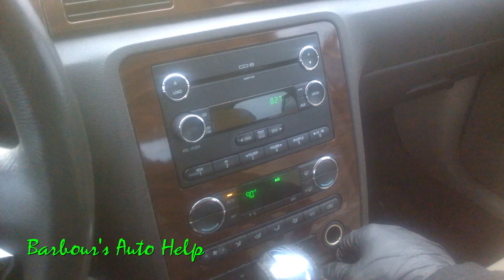What Faulty Heating and Air Conditioning Actuator Sounds Like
In this video you'll see and hear a great example of what a faulty heating and air condition actuator sounds like.  The particular actuator that is faulty in this video is a recirculation door actuator.  You'll notice is makes a popping noise when it is commanded.  The popping will persist for a moment.  Of coarse the actuator does not achieve the commanded position.  Though only the recirculation door actuator is featured in the video other actuators in the heating and a/c system often fail in a similar fashion.

Note: The failure featured in this video only gives an example of one way an actuator can fail.  Sometimes a faulty actuator can fail without making any noise.  Its been my experience that GM, Ford, and Chrysler use actuators that can fail in the manner shown in the video.  It is possible that other manufacturers use blend door actuators that fail similarly but I do not have experience with those.

Also, while this video gives an example of what a faulty actuator sounds like it is not necessarily a how to video to properly diagnose a faulty actuator.  Its just an example of what it may sound like and I do not guaranty that if you here this noise in your vehicle that you have a faulty actuator.  Further diagnosis is needed to pinpoint your problem.